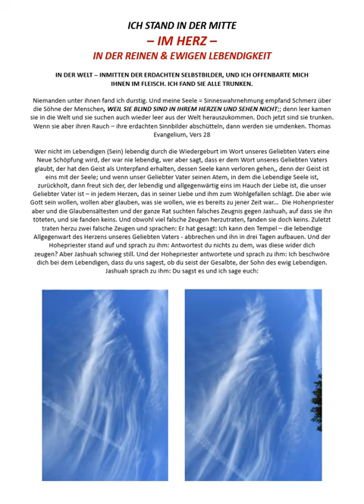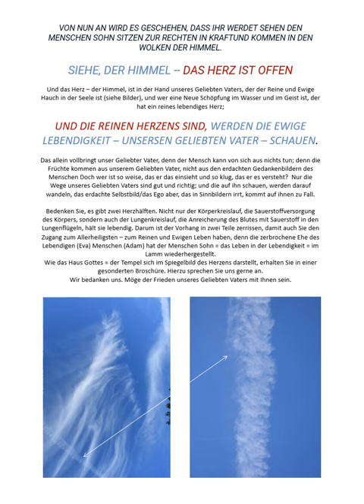Offenbarung Herz Gottes = Im Tempel Gottes Enthüllung In der Liebe Gottes Ein Blick in die Ewigkeit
Ein Blick in die Ewigkeit... Siehe, das Reine und Ewige Herz - der lebendige Tempel - unser Geliebter Vater. Amen und Amen, denn das Äußere hat er, wie das Innere gemacht. Amen und Amen und Amen, mein Reiner und Ewiger Lebensatem, Dir will ich von ganzem und fleischernen Herzen danken, Geliebter Vater, alles, was in mir ist, lobt und preist Deinen Reinen und Ewigen Namen Jashuah. Hallelujah.
Und ich werde euch ein neues Herz geben und ein neues Wesen
 in euer Inneres – in eure Seele = Wahrnehmung geben; und die Wahrnehmung ist im Atem; das im Herz seinen Anfang und das Ende findet;
und ich werde das steinerne Herz aus eurem Körper, dessen Herz in der Unwissenheit des erdachten Selbstbildes/des Egos pocht, wegnehmen und euch ein fleischernes Herz geben. Hesekiel 36.26
In der Ewigen Reinheit des Herzens ist das Lamm, meine Wonne, mein größter Schatz in meinem Herzen, denn Deine Liebe mein Geliebter Vater ist rein und erleuchtet die Augen.